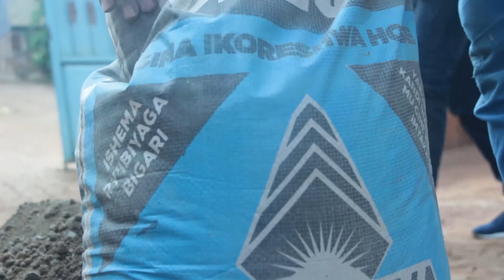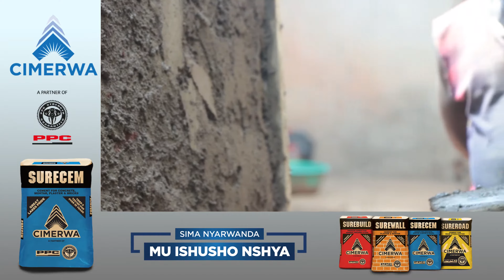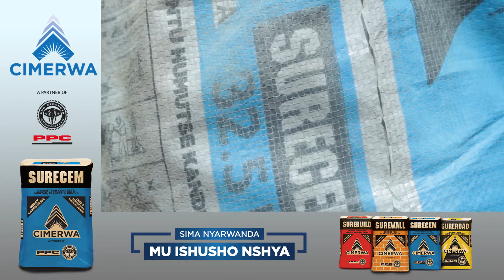CIMERWA ihinduriye ubuzima ab'i Nyamata/Ubwubatsi bugera ku rundi rwego